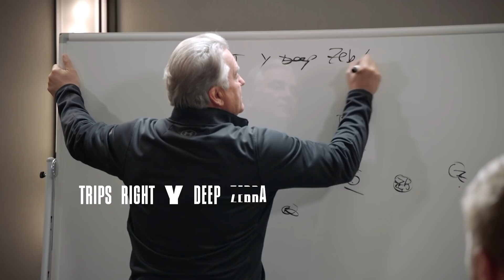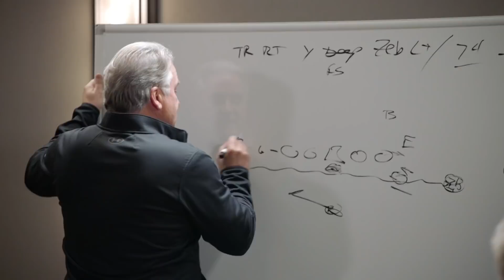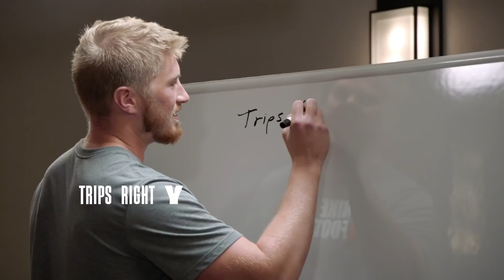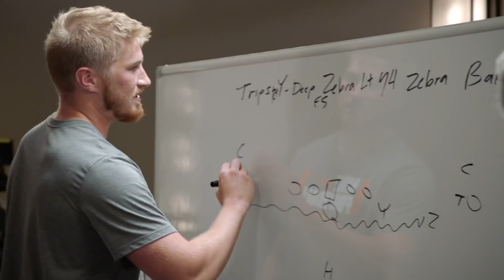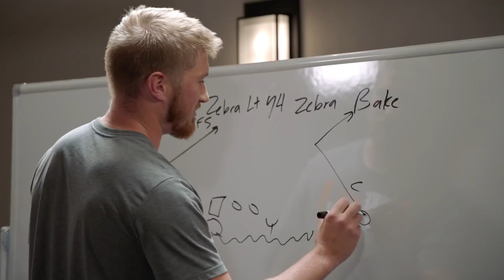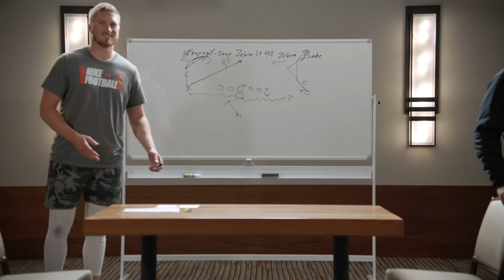Kyle Trask Tests Football IQ with Mariucci's Whiteboard Test!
University of Florida QB & 2021 NFL Draft Prospect Kyle Trask puts his Football IQ to the test with a Whiteboard Session with Steve Mariucci.